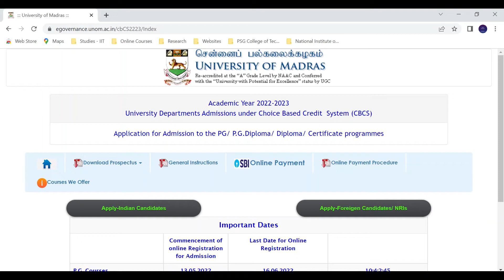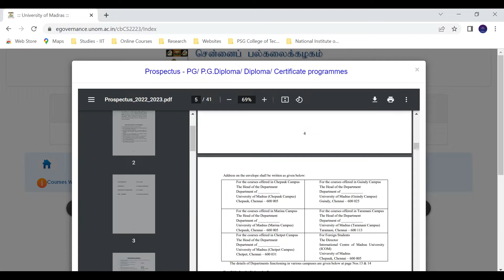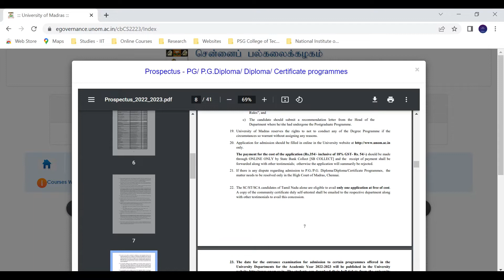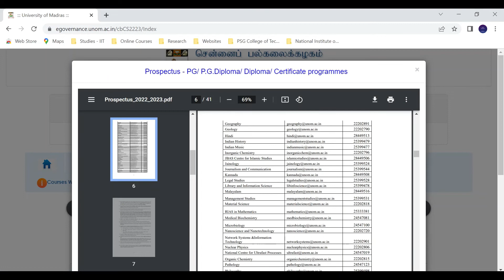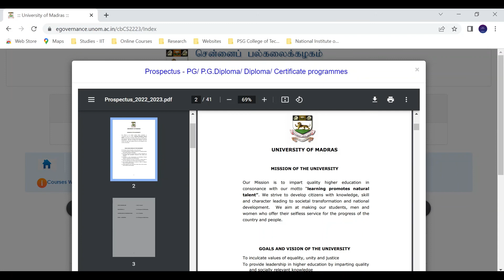University of Madras MSc Admissions 2022 Registrations Started - Tamil! | UNOM | Physics Maanavan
Latest update in Madras University Admissions website is that the last date for applying PG Programme Admissions is extended till 15th July 2022.